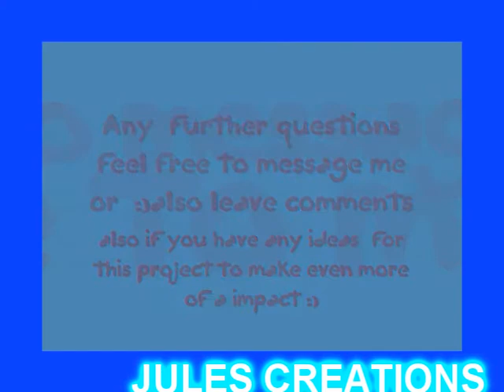Save DARIA ,bring Luke back ,SECOND CHANCES CAMPAIGN(Please Watch :)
Please  read  description for links and more details
Okay so as you  know  I think itv decision to sack  luke  is  plain wrong,yes he did something wrong but at the end of the day least he held his hands up and took responsibility for it and the  judge  seemed to  realise that he  indeed does need a  second chance  and obviously thought there was more to it than what was  published and if a judge can give him a  second chance then itv and emmer dale should too
So  with that said  its  time for us fans to unite  and open the BRING  LUKE TITTENSOR BACK TO EMMERDALE .SAVE DARIA or  aka  SECOND CHANCES  campaign
Luke needs  our support  and we need to all stand by him and show  emmer dale and itv that the fans wont give up on this ,Their  storyline has beeen completely left up in the air ,they made us love this couple and  to leave the storyline unfinished just isnt right
So  Please  help  to get our fave actor back on emmer dale where he belongs :).we cant give up with it even if it seems itv wont change its mind ,we have to think postive and keep fighting for what we want
1 sign the  petition started by meand get everyone you know to sign

2. Join the  Luke  Tittensor  ,Dont Axe him  face book campaign started by david
.At the moment  the amount of members stands at 793  which is  freaking amazing if ya ask me . Please  join it and lets  get more and more members showing that everyone is  united with this :)
There is  also another  face book that  was just opened  lately.Join this one too

3. Send emails to ITV
3rd part of the campaign is to send emails to ITV. Lol I do warn ya though when you send them emails they send the   same stupid  reply every time about  how they dont condone things or something and thats why they made their decision but dont take any notice of that lol. I find it kinda  awful how they  send the same reply to everyone and dont give out a personal email ,fair enough they probably get loads but still its rather dumb of them  to basically highlight they actually dont listen to fans ***rolls eyes*** anyway as  I say dont let their replys put ya of lol  keep emailing them and show them we arent backing down with this

4.Write  Letters to Emmerdale
This is the biggest part of the campaign, I think itv probably took the  decision from emmer dales hand ,Luke  has been with emmer dale for forever ,2003 to be exact so  I dunno  something makes me think it wasnt  entirely  their decision but they may have been  pressured to do so .  Either way the letter writing is a important part of this campaign and as its the show we want him back on its them we need to target  the show  lol. If enough people write and keep writing then  it would least show were very serious about this

Their  are  two people  you need to write the letters to and thats   Steve Frost and
Gavin Blyth    Gavin is the series  producer of emmer dale and  Steve  Frost is the exectuve  producer, of the show.so as you can see these two are the people that make the major decisions  and  are the people we need to write to .
When  writing to emerdale its important when you saying you want  daz back that you make it cleat  that you want luke back also .this might sound very obvious lol but  I say this as  they could bring  daz back and then try to replace the character which would suck as  nobody ever could play daz the way luke does ,hes grown up on that show and hes the only one we want playing the  role. Also  part of darias magic is the  chemistry between Isabell and Luke so having someone else play the character would defeat the purpose completely, you can write as many pages as you want to them.lol nice long letters would be ideal and  remember  to write individual letters  to  steve and gavin.(Im gonna write loads lol).We need to have a steady flow of these letters  so everyone please  help us out with this J
f anyone has  any questions  feel free to ask J also if ya have any ideas for the campaign also as we can wanna keep this campaign running  a long time  to show emmer dale how serious we are  about wanting luke back .address is

Emmerdale Production Centre
27 Burley Road,
Leeds, LS3 1JT

(Please put the name  at the top  of the address whether its  steve frost or gavin blyth so its clear who its  for :)